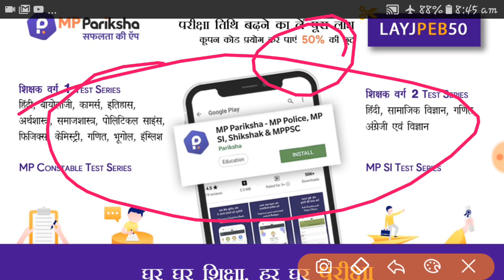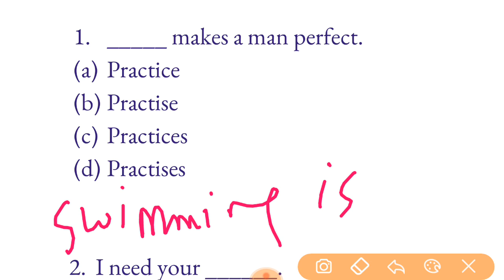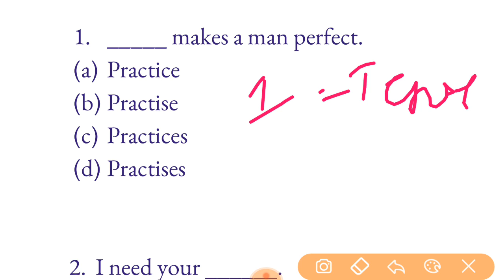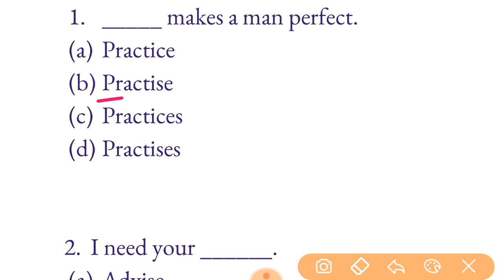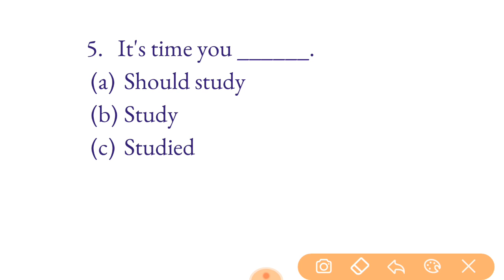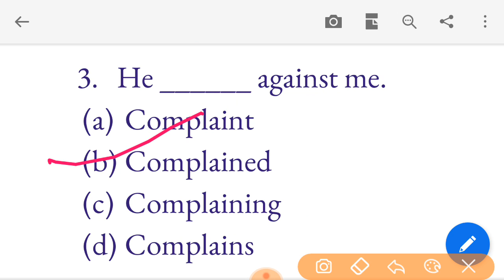English grammar practice question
MP Parikshaमध्यप्रदेशव्यापमद्वाराआयोजितसमस्तपरीक्षाओंजैसे – शिक्षकवर्ग1, शिक्षकवर्ग2(संविदाशिक्षक), जेलप्रहरी, सबइंस्पेक्टरएवंकांस्टेबल, केअभ्यासकीसर्वश्रेष्ठऐपहै।  यहएपआपकोसभीपरीक्षाओंकीउच्चगुणवत्तावालीटेस्टसीरीजद्वाराऑनलाइनपरीक्षाओंकाअभ्यासकरातीहैजिससेआपऑनलाइनपरीक्षाओंमेंनिपुणहोजातेहैएवंआपकेपरिणाममेंसुधारहोताहैऔरआपकेचयनकीसंभावनाएंबढ़जातीहैं।